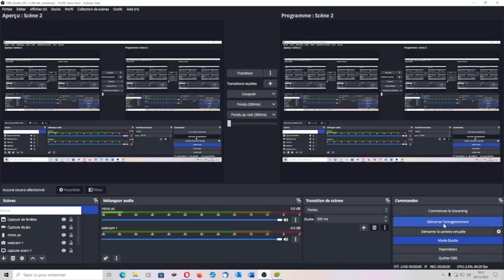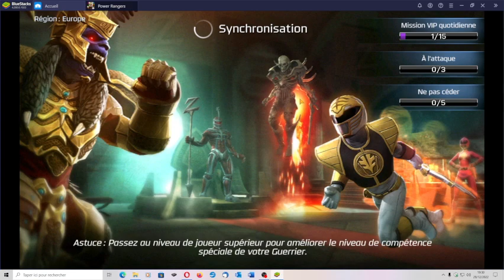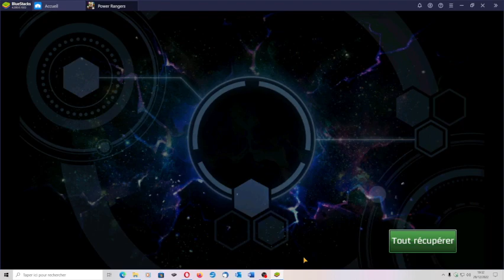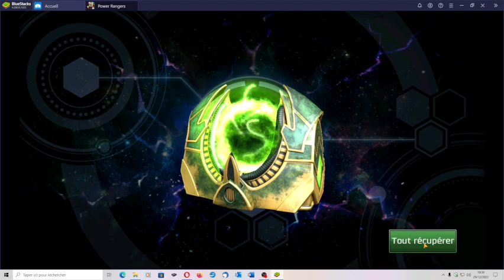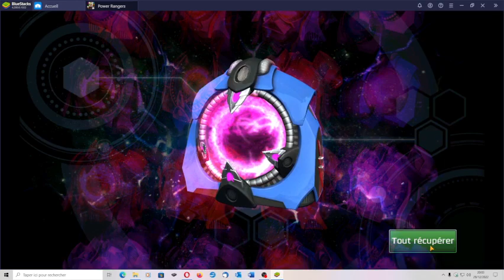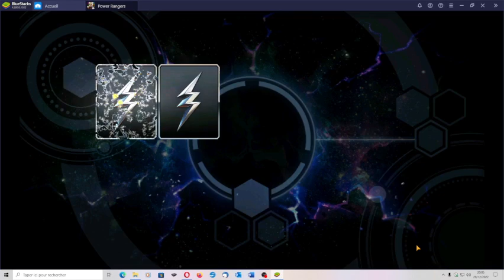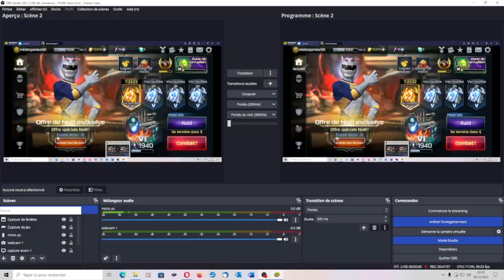power rangers légacy wars # 85 une vraie loterie